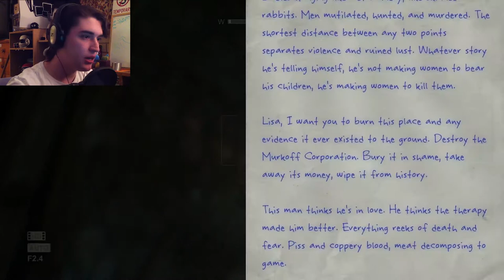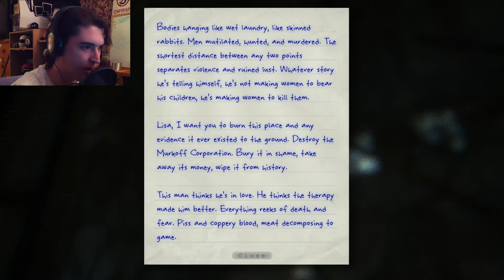Let's Play Outlast: Whistleblower | Part 7 | THE GROOM IS BACK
Part 7 of let's play / walkthrough the brand new Outlast: Whistleblower DLC! But I don't want to be your wife!

Like me on Facebook 4 of let's play / walkthrough the brand new Outlast: Whistleblower DLC! What is even happening, this game won't stop going crazy!!